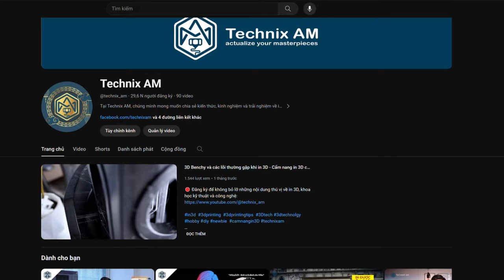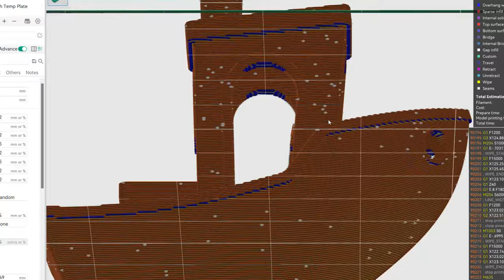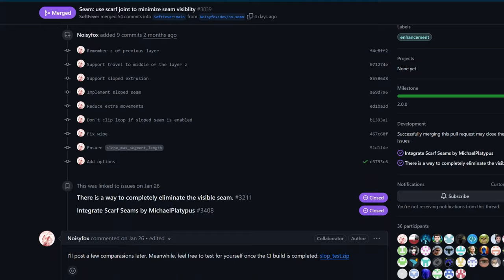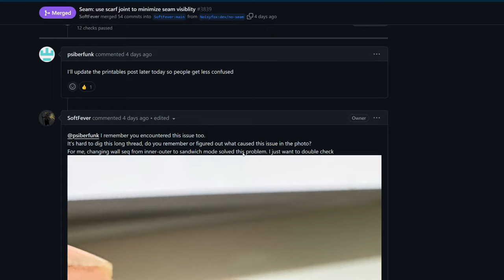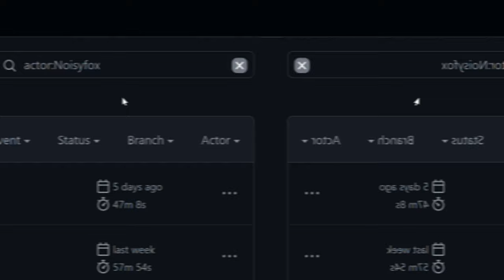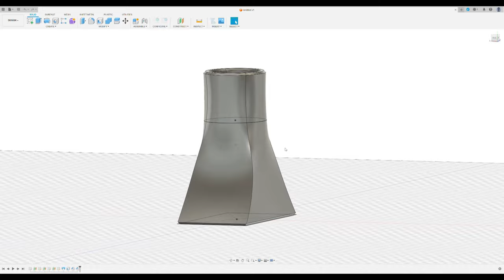Cách tăng chất lượng sản phẩm in 3D FDM với Scarf Joint Seam và Orca Slicer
🛑 Đăng ký để không bỏ lỡ những nội dung thú vị về in 3D, khoa học kỹ thuật và công nghệ

Với tính năng đang phát triển của phần mềm Orca Slicer, đường Seam - thứ đã làm cho biết bao thế hệ trẻ đau đầu khi tiếp cận với công nghệ in 3D FDM - sẽ dần bị xoá nhoà. Liệu rằng, nó sẽ hoàn toàn bị loại bỏ?

Scarf Joint Seam là một tính năng giúp hạn chế sự xuất hiện của đường Seam và được phát triển bởi cộng đồng những người đam mê in 3D trên toàn thế giới. Cùng tìm hiểu về tính năng Scarf Joint Seam và cách để có thể loại bỏ đường Seam trong video này nhé!

Nội dung bao gồm:

0:00 Intro
1:36 Seam là gì
3:00 Scarf Joint Seam
4:51 Cách cài đặt Orca Slicer bản thử nghiệm
6:26 Một số kết quả thử nghiệm

🛑 Tham khảo các dòng máy in 3D FDM tại Meme 3D
🛑 CÁC TRANG WEB TẢI MÔ HÌNH 3D MIỄN PHÍ:
Ngoài ra, chúng mình còn cung cấp dịch vụ in 3D FDM, in 3D Resin, dịch vụ thiết kế máy, phát triển sản phẩm, thiết kế kiểu dáng công nghiệp,...
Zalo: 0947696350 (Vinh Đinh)